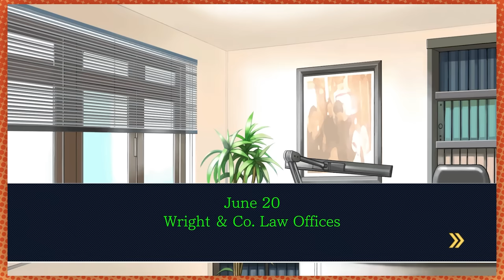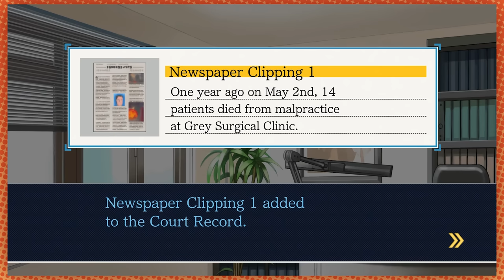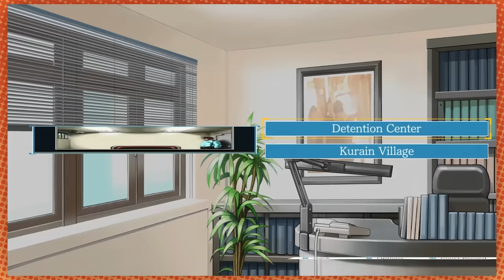Welcome to Mount Fuji | Ace Attorney: Justice for All [5]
Japan only has one mountain and they're all Mount Fuji. Also it's snowing on Mount Fuji.